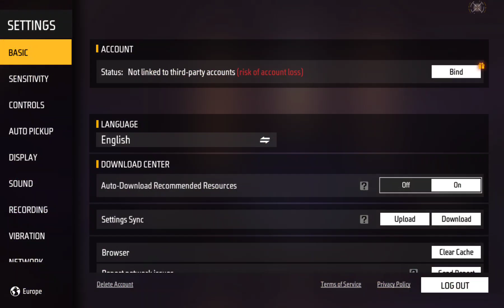if you play freefire like and suscribe